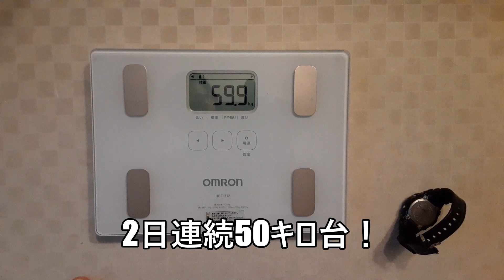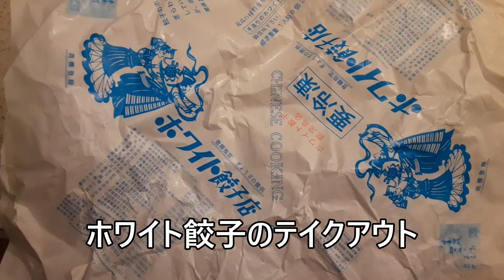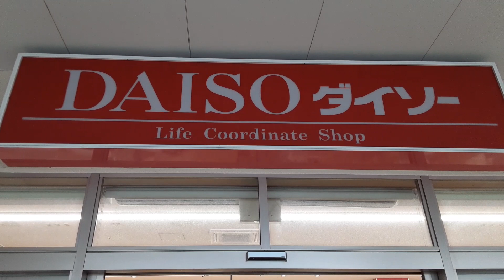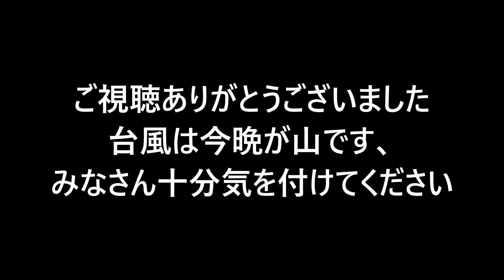台風10号接近中 43才おっさんのプランシェの道20200905～20200906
43才のおっさんが夢のプランシェを成功する為に頑張る日々